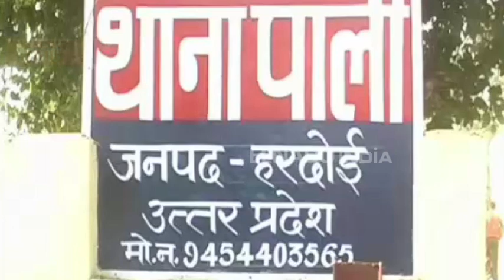हरदोई: सात लोगों ने मिलकर किया 21 लाख का गबन, मुकदमा दर्ज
हरदोई : बैंक ऑफ इंडिया की कस्बा पाली शाखा में 21 लाख के गबन का मामला सामने आया है. इस मामले में ब्रांच मैनेजर ने सात लोगों के खिलाफ मामला दर्ज कराया है. वहीं पुलिस ने मामला दर्ज कर जांच शुरू कर दी है. बता दें कि सात लोगों ने फर्जी दस्तावेज लगाकर किसान क्रेडिट कार्ड बनवाया और 21 लाख लेकर फरार हो गए.